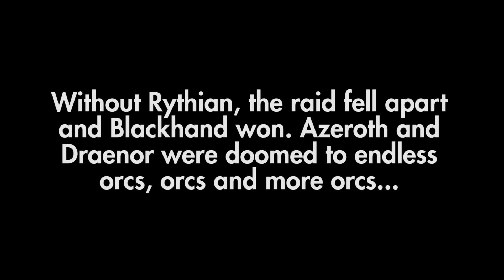Goon Squad (Team Tryhard) vs Blackhand (Heroic)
An epic adventure involving lots of fire and explosions.

UI: ElvUI_Skullflower

- Sander van Doorn pres. Purple Haze - Adrenaline
- SUBSHOCK - Bounce!
- Lucas King - Isolation